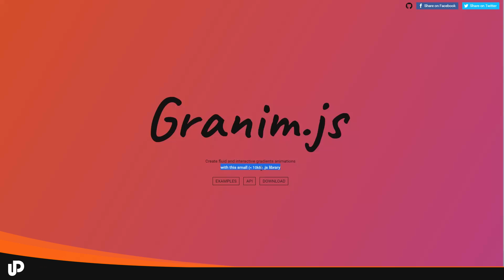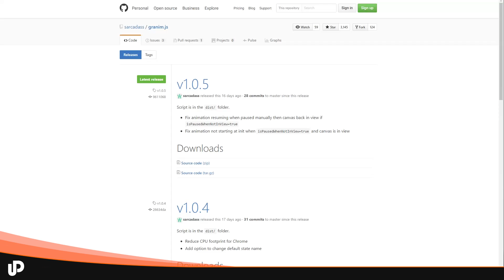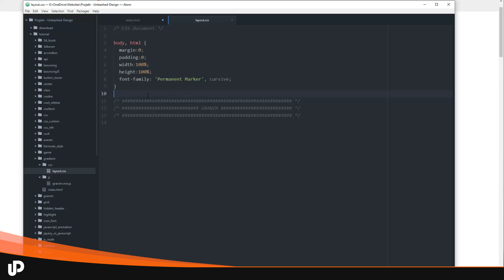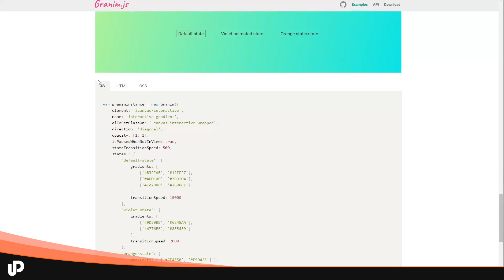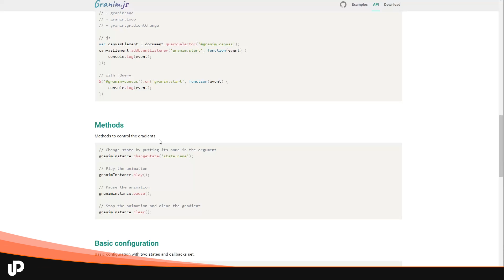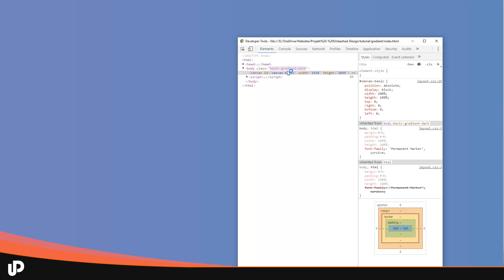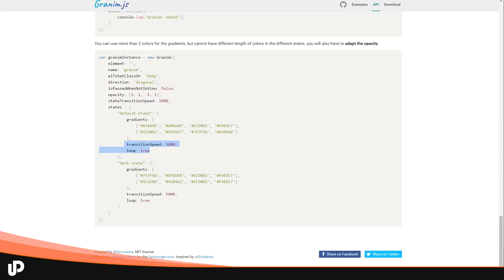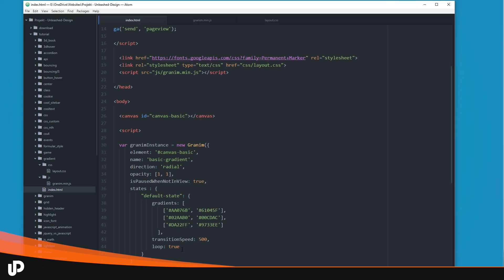How to do gradients animations? Leichter als man denkt! [Tutorial]